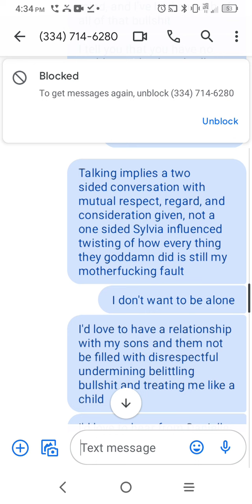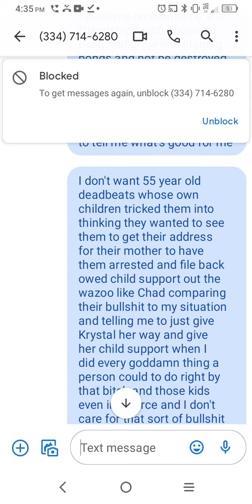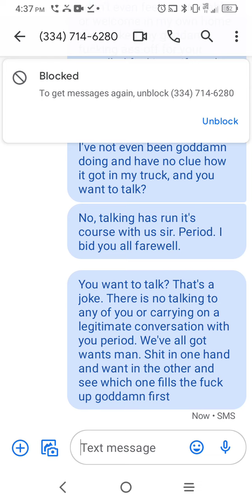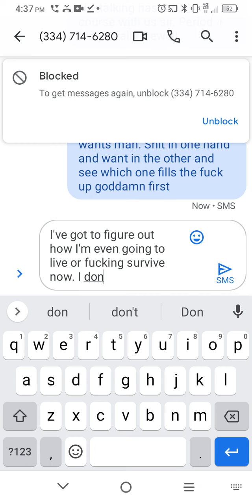Talk? oh no no no. it's too late to talk. far too late.